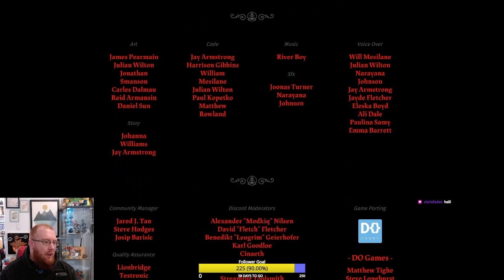Cult of the Lamb Let's Play Ep 14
Episode 14 of my Cult of the Lamb playthrough